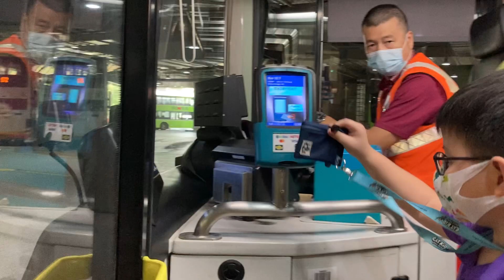A MAN A95 Euro6 Batch1 deployed on svc 180